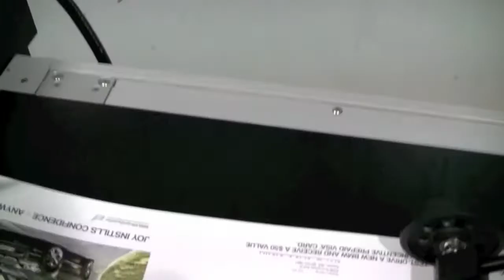Hatteras Trailer - Buskro UV Imaging System